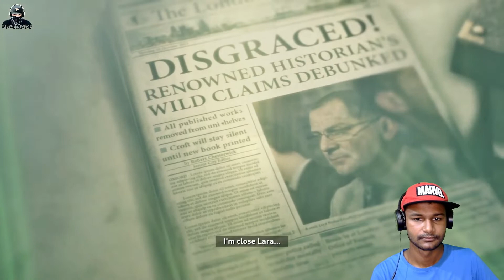Rise of the Tomb Raider PART - 2 || 4K 60fps Gameplay || Full Commentary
ଆସ ସାଙ୍ଗେ ମିଶିକରି ଖେଳମା 🎮

ରେନେଗେଡ୍ ଗେମିଙ୍ଗ୍ ଆପଣ୍ ମାନ୍ କୁଁ ସ୍ୱାଗତ୍ କରୁଛେ 🙏
ନୁଆଁ ଗେମ୍ Rise of the Tomb Raider ର Part - 1 ଆସିଗଲା, ତାର ସାଙ୍ଗେ ଫୁଲ କମେଣ୍ଟରୀ. ଆଶା କରୁଛେଁ ଭିଡ଼ିଓ ଆପଣମାନଙ୍କୁ ଭଲ ଲାଗିଥିବା, ଯଦି ଭଲ ଲାଗଲା ବେଲେଁ ଲାଇକ୍ କରୁନ୍ [👍] କମେଣ୍ଟ୍ କରୁନ୍ [💬] ଆର୍ ଯେତ୍ କି ପାରୁଛନ୍ ସେଆର୍ କରୁନ୍ [💌].

Hey guys,
Renegade gaming is BURNING 🔥 Rise of the Tomb Raider,
Welcome to my Gaming channel Renegadegaming Currently we are playing Rise of the Tomb Raider and PART - 2 is out now, Join with me for FUN & Don't forget to LIKE [👍] COMMENT [💬] & SHARE [💌]
go go go Hurry up!

                  ଆମର୍ କୋଶଲି ଭାଷା ବଢ଼ା ମିଠା, ଆମର୍ ଭାଷା ଥିଁ ଆମେ ଗେମ୍ ଖେଲ୍ମା

ଯୁହାର୍, 🙏
Gaming ଚେନଲ୍ ଆଏ। ଇ ଚେନଲ୍ ଥିଁ ସବୁ ପ୍ରକାରର୍ ଗେମ୍ ( XBOX _PS5_PC_MOBILE ) Upload କର୍ ସିଁ। ଗେମ୍ ର Tutorial ମାନେ ଭି Upload ହେବା, ଯାହାକେ ଦେଖ୍ ଲେଁ ଆପଣ୍ ମାନେ ଗେମ୍ କେ Easily ଖେଲି ପାର୍ବେ।
ଆଶା କରୂଛେଁ ମୋର୍ ଭିଡିଓ ମାନ୍ କୁଁ ଦେଖଲେଁ ଆପଣ୍ ମାନେ ଖୁସି ହେବେ। ଆପଣ୍ ମାନ୍ କର୍ ଭଲ୍ ପାଏବାର୍ ଟା ବନିରହୁ, ଦିଲ୍ ସେ ବହୁତ୍ ବହୁତ୍ ଧନ୍ୟବାଦ୍।

Hi, 👋
This channel Show you the hidden world of Games. I hope my videos will entertain you more & more as well as I will show you tutorials, so that you can play easily. I will provide you full HD quality videos of _XBOX_PS4_PC_MOBILE_ Games.

A lots of Thanks for your LOVE & Support.

Wait & Watch Me more